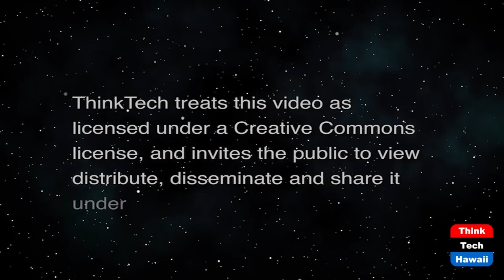Cyber Professionals at USINDOPACOM (Military In Hawaii)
Cybersecurity Awareness Month.  The host for this show is Jay Fidell.  The guests are Elfriede 'Frieda' Clanton and Peter Benson.

October is Cybersecurity Awareness Month.